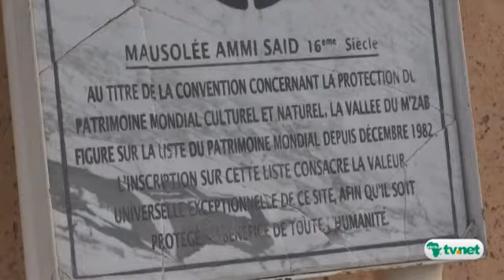Algérie:La cohésion entre Berbères et Arabes en péril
La destruction fin décembre du mausolée d'un érudit arabe dans la ville de Ghardaïa menace la cohésion séculaire qui existe entre les deux peuples Berbères et Arabes.